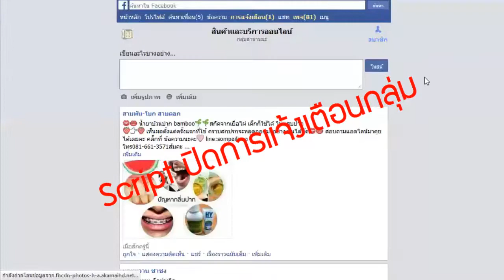| น้ำยาเคลือบแก้ว | สอนเคลือบแก้ว | ขายแฟรนไชส์ 【 Ucarwash TV 】